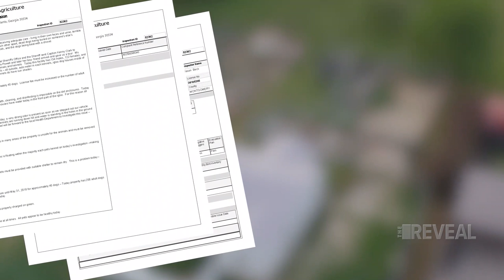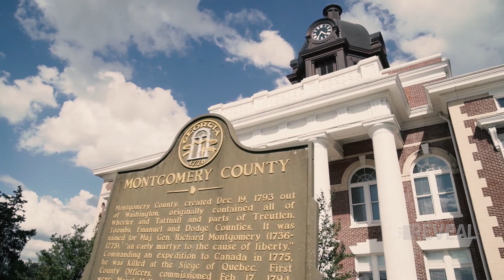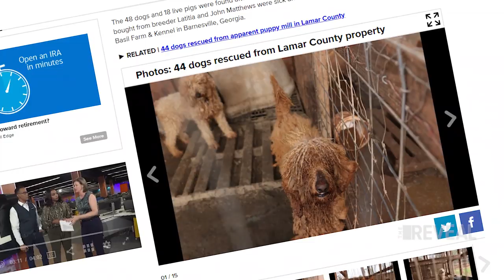Demand for answers: Why hundreds of dogs weren't saved until months of abuse claims against breeder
The Reveal 11Alive series investigates puppy mills in Georgia and why critics say the state department isn't acting fast enough to save dogs that are living and dying in horrific conditions.

The Reveal 11Alive investigation exposed the extremely high number of courses in Georgia Public Schools taught by underqualified teachers.